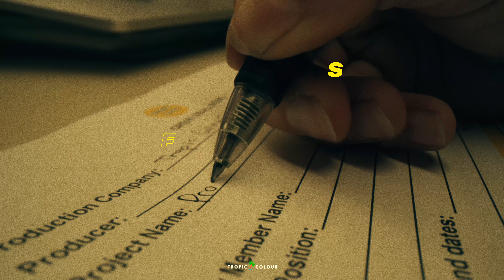FREE 4TB Drive + 90 assets for Video Editors & Production Companies!